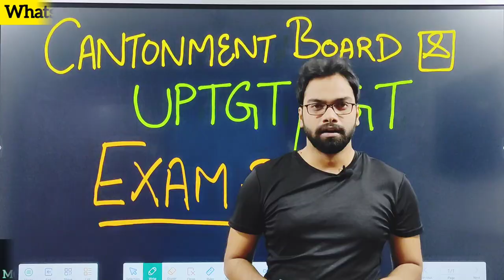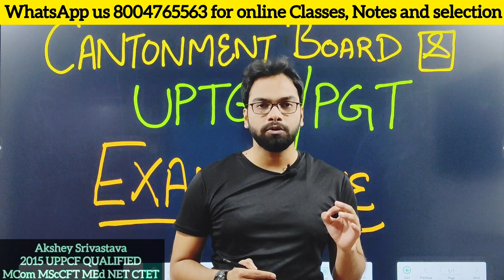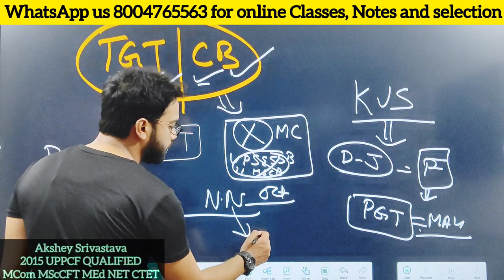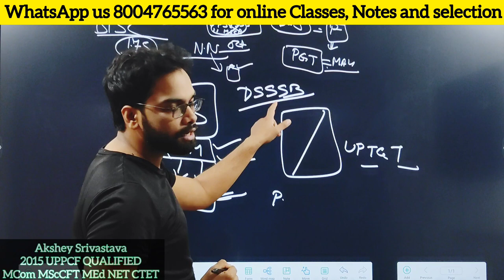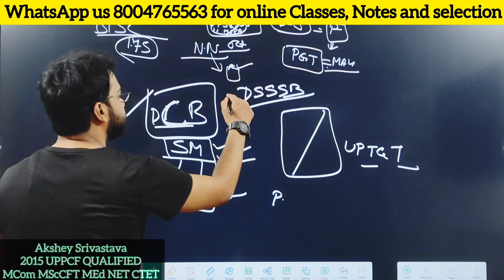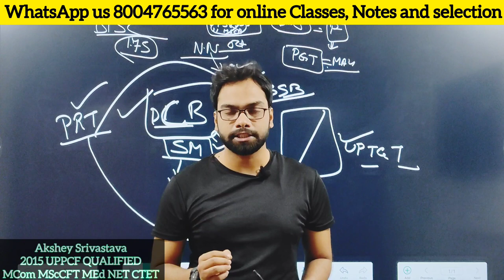cantonment Board / UPTGT PGT exam date - 1 year of notification- expected exam Date Cantonment Board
DELHI

pgt latest news today,
tgt exam kab hoga,
pgt exam kab hoga,
tgt exam date,
pgt exam date,
rahi adhyayan dhaam,
rahi,
hindi by ram sir,
ram sir,
tgt hindi classes,
pgt hindi practice set,
tgt pgt previous year question paper,
tgt previous year question,
pgt previous year question paper,

akknxxakshey

4,671 views Nov 24, 2022 Delhi Cantonment Board New Vacancy 2022 || LCB New Recruitment 2022 | LCB New Vacancy Notification

Hello 👋 Dosto😊 Ish video me maine Delhi Cantonment Board New Vacancy 2022 ki taraf se aane wali new bharti ke bare me sari jankari provide ki hai. Ish video me aapko LCB New Vacancy se related various post ke bare me complete jankari mil jaige so video complete watch kare. LIKE, SUBSCRIBE & SHARE Cantonment_Board_Recruitment_2022 Cantonment_Board_Vacancy_2022 Cantonment_Board_Online_Form_2022 Cantonment_Board_Notification_2022 Tags: Cantonment Board Recruitment 2022, Cantonment Board Notification 2022, Cantonment Board Vacancy 2022, Cantonment Board Online Form 2022, Cantonment Board Form 2022, Cantonment Board Bharti 2022, Cantonment Board Jabalpur Vacancy 2022, Cantonment Board Online Form 2022 Vacancy, Cantt Board Vacancy 2022, Cantonment Board New Vacancy 2023, Cantonment Board Vacancy 2023, Cantonment Board Recruitment 2022-23 Bharti, Cantt Board Bharti 2022 Topic cover in this video:- lcb new vacancy 2022 delhi cantonment board vacancy 2022 delhi cantonment board vacancy form kaise bhare lcb new vacancy update 2022 lcb pharmacist vacancy 2022 lcb junior clark vacancy 2022 lcb nee recruitment 2022, delhi cantonment board bharti 2022 delhi cantonment board recruitment 2022 delhi cantonment board ray technician recruitment 2022 delhi cantonment board vacancy, Disclaimer:- The video is made solely for educational purposes and is not created with an intent to harm, injure or defame any person, body of persons, association, company or anyone. Details in the video like Home address, Email addresses, Sign-in credentials, Phone numbers, Passport number, Bank account information are demo do not belong to a real human. All credit for copyright material used in the video goes to the respected owner. This video is not intended to spread rumours, offend, or hurt the sentiments of any religion, communities or individuals, or to bring disrepute to any person (living or dead). The viewer should always do their diligence and anyone who wishes to apply the ideas contained in the video takes full responsibility for it. Also, it is done at their own risk and consequences. The material contained in this video cannot replace or substitute for the services of trained professionals in any field including, but not limited to, financial, medical, psychological or legal matters.

 akshey srivastava  and the producers do not take responsibility for any direct, indirect, implied, punitive, special, incidental, or other consequential damages arising directly or indirectly on account of any actions taken based on the video. and the producers of the video disclaim any kind of claim of libel, slander or any other kind of claim or suit of any sort. Viewers discretion is advised.